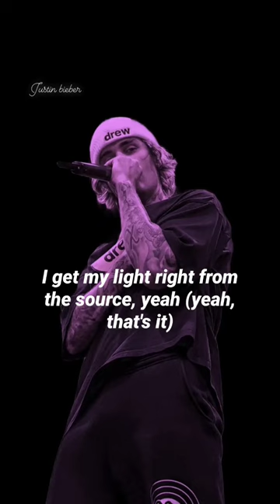Peaches - Justin Bieber song lyrics